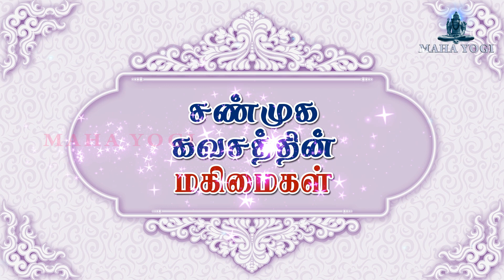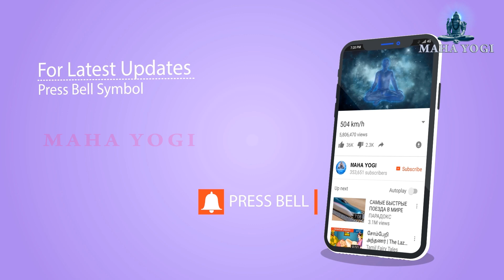சண்முக கவசத்தின் மகிமைகள் !